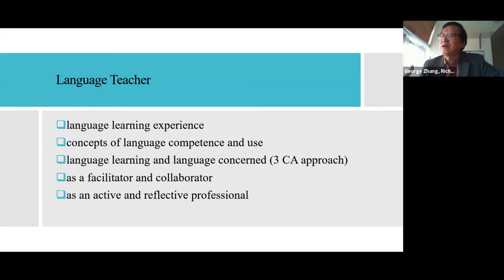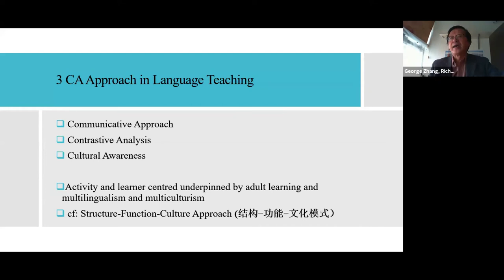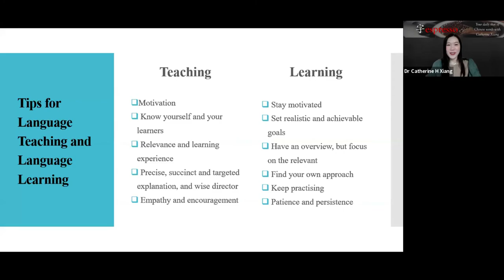Ask the expert - In conversation with Prof George Zhang (Language teachers as Language Learners)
In this episode, I sit down with Professor George X Zhang, Richmond University, UK. We discuss his experiences and insights in teaching and learning Chinese. George encourages all teachers to reflect on their own language learning experience and to be more thoughtful to learners' challenges. George also provides his to three tips to learners of Chinese and friends of '字 espresso'.

Dr George X Zhang is Professor of Chinese and Director of the Centre for Modern Languages, in the School of Liberal Arts of the university. He has over thirty years’ experience in language teaching in British and Chinese universities as well as commercial experience in management consultancy and training. He completed his undergraduate and postgraduate studies in China and obtained his PhD from the University of Nottingham in 1991. He was first appointed as a professor in language education by a Chinese university in 1994.

Before joining Richmond University, Professor Zhang was the Director of SOAS (School of Oriental and African Studies) Language Centre, University of London and the Director of London Confucius Institute (the first Confucius Institute in the UK). He has participated and managed quite a few projects on Chinese language learning and teaching, including EBCL (European Benchmarks for Chinese Language), the first EU funded non-European language CEFR benchmark project (2010-12), which he coordinated between 2010 and 2011. He was the Chair of British Chinese Language Teaching Society (BCLTS) between 2006 and 2008.

Professor Zhang is an Honorary Fellow of the Chartered Institute of Linguists, and an associate researcher of PLIDAM, INALCO (institut national des langues et civilisations orientales). He also serves as a vice president for the European Association of Chinese Teaching (EACT). As a language specialist, Professor Zhang sits on a number of national and regional language education boards or organisations, and he also lectures extensively all over Europe and other parts of the world.

Professor Zhang has researched and published on language policy, language learning and teaching, teacher training, intercultural communications and cross cultural business management. He is an author of a number of books, including several Chinese language textbooks, of which the Chinese in Steps series won the Outstanding International Chinese Teaching Material Award at the Fifth Confucius Conference in December 2010.

Follow more conversations and learn more Chinese:

Purchase my textbook